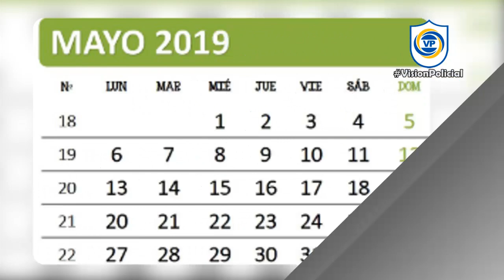Operaciones contra el crimen organizado y el narcotráfico